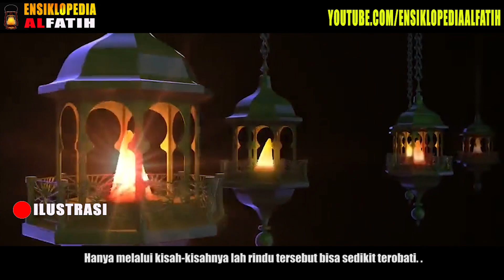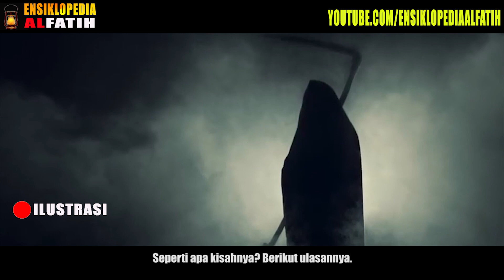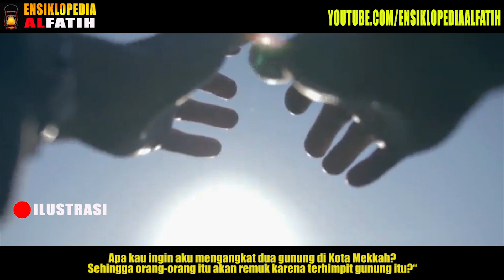ANDAI BUKAN KARENA KEBAIKAN NABI MUHAMMAD, MAKA WARGA INDONESIA TIDAK BAKAL PERNAH MELIHAT KOTA INI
Kemudian Malaikat Jibril a.s memanggil malaikat penjaga gunung. Ketika malaikat penjaga gunung datang Ia berkata kepada Rasulullah SAW “Tuhanmu telah mengutusku, dan kami telah mendengar dan menyaksikan apa yang dilakukan orang-orang kepadamu. Perintahkanlah apa yang harus kulakukan. Apapun katamu akan ku lakukan. Apa kau ingin aku mengangkat dua gunung di Kota Mekkah? Sehingga orang-orang itu akan remuk karena terhimpit gunung itu?“
Rasulullah SAW menjawab “Tidak, aku lebih mengizinkan jika Allah SWT menjadikan keturunan dari orang-orang ini, generasi oran-orang setelah ini menyembah Allah dan tidak menyekutukanNya”